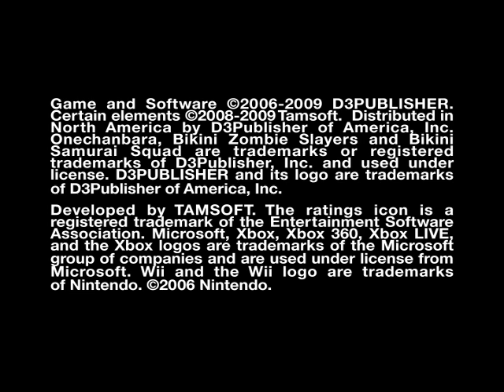Onechanbara PeepShow!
Hot chicks wearing skimpy clothes, killing zombies. What more do you need to know?